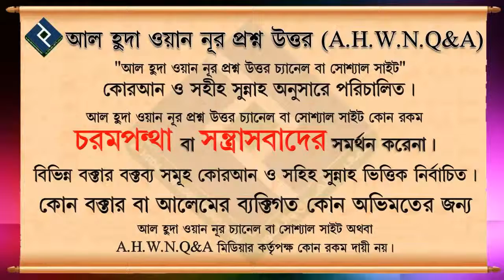বিবাদের কারনে বিচ্ছিন্ন হওয়া দুজন মানুষকে মিলিয়ে দেওয়া কতটুকু সওয়াব ᴴᴰ┇ শায়খ মুহাম্মদ রাশীদ আহমাদ